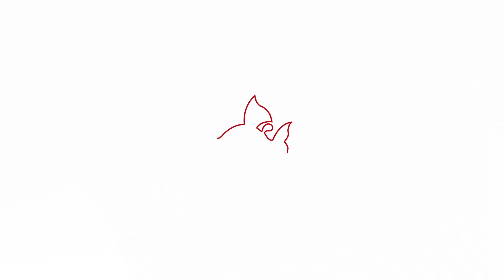Wild Royal from SantaremDiscus all available in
High Quality Royal with giant size 16-18 cm .This video is another example of what we have in our Portuguese warehouse called Santarem Discus Plus. Probably no one in the world can have a stock with this quality. Wild Discus selected by Vitor Hugo Quaresma one by one in the Amazon Jungle and now available to anyone .Set day and time and come live to see this fantastic Stock, probably unique in the world now in Europe